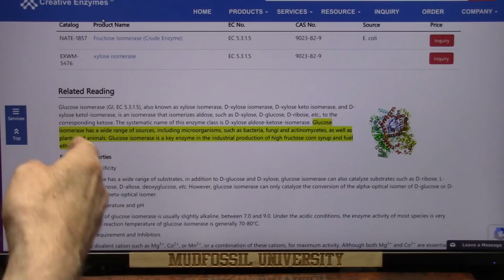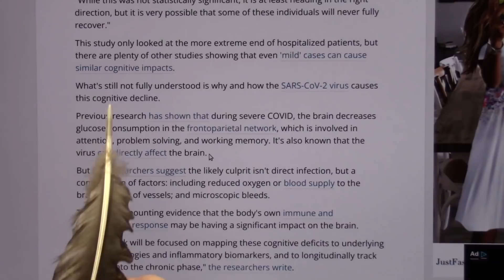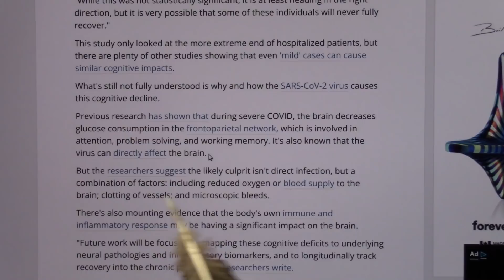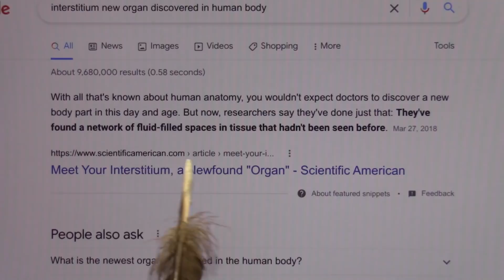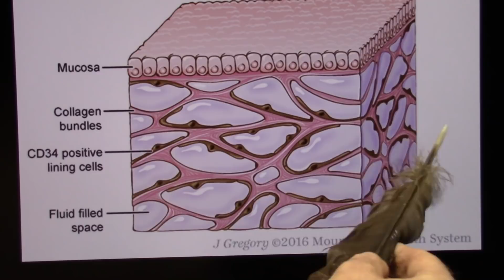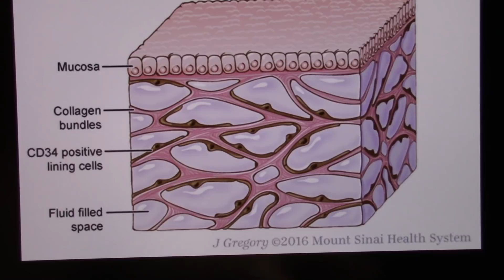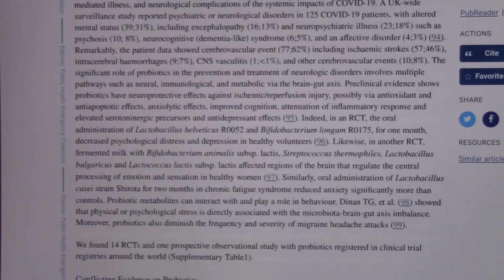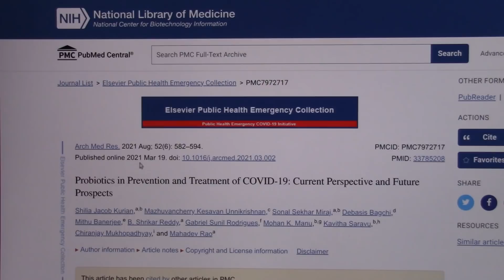Your Brain on Covid What the Fog is Wrong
New research shows what I suspected. covid attacks the membranes it seems and with lasting consequences.
Is there a way to intervene...Maybe there is.